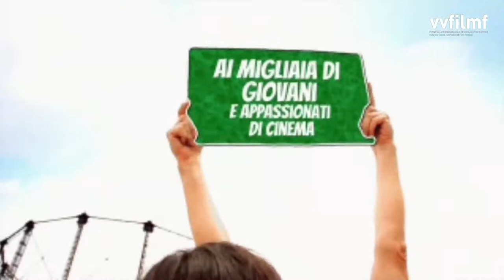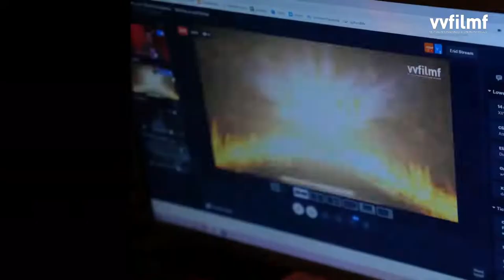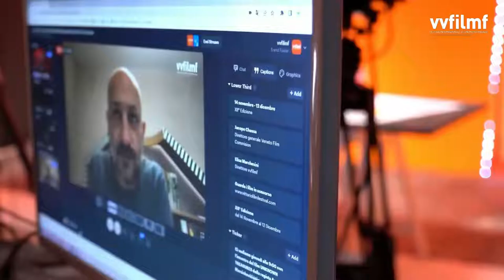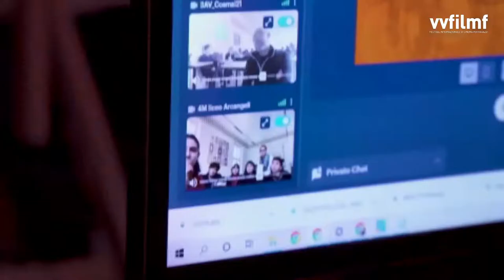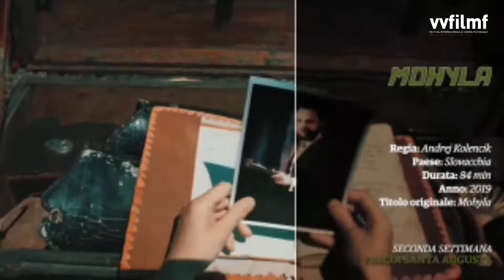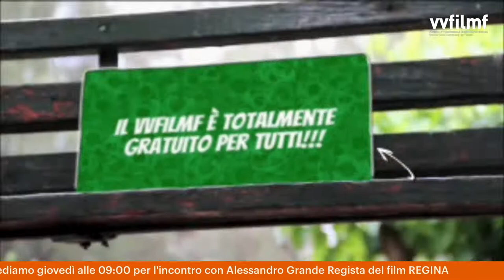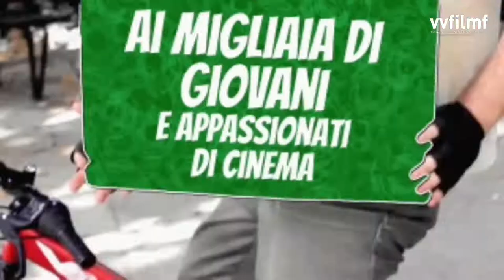Incontro con Attilio Fontana: Attore e cantante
Attilio Fontana è un attore, cantante e compositore, dopo il Liceo Artistico frequenta il corso di Scultura all’Accademia di Belle Arti di Roma. Debutta con il film "Vacanze sulla neve" a cui seguono “Vacanze sulla neve “ Laurenti, “Vento di Primavera“ e “Castellinaria” di Salvia, “Eppure Io L’Amavo” di Puccinelli.  E' attore teatrale in diverse produzioni.  Prende parte a numerose serie tv che lo fanno diventare un volto sempre più conosciuto.  Nel 2013 partecipa e vince "Tale e quale show".  Prosegue il lavoro di compositore e produttore artistico.